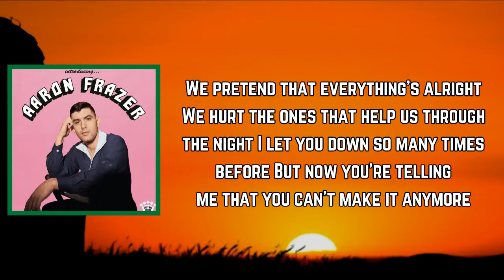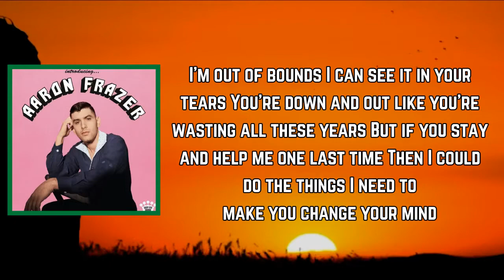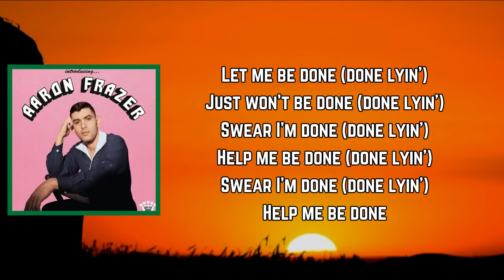Aaron Frazer - Done Lyin’ (Lyrics)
Album: Introducing...

Done Lyin’ Lyrics:

[Chorus]
Lift me up (save me)
Don't give up (baby)
Just the one (last time)
Swear I'm done (done lyin')
Lord I'm done (done lyin')

[Verse 1]
We pretend that everything's alright
We hurt the ones that help us through the night
I let you down so many times before
But now you're telling me that you can't make it anymore

[Verse 2]
I'm out of bounds
I can see it in your tears
You're down and out like you're wasting all these years
But if you stay and help me one last time
Then I could do the things I need to make you change your mind